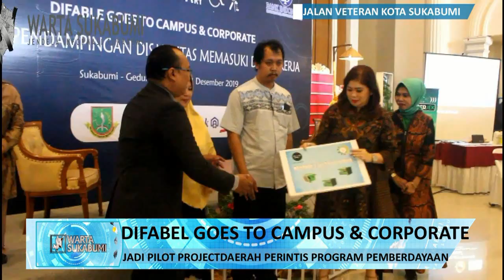Kota Sukabumi Pilot Project Kaum Disabilitas Masuk Dunia Kerja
Kota Sukabumi menjadi pilot project sebagai Daerah perintis program pemberdayaan kalangan disabilitas untuk masuk dunia kerja atau berusaha mandiri. Program ini dicanangkan pada momen hari disabilitas Internasional yang diperingati setiap 3 Desember.